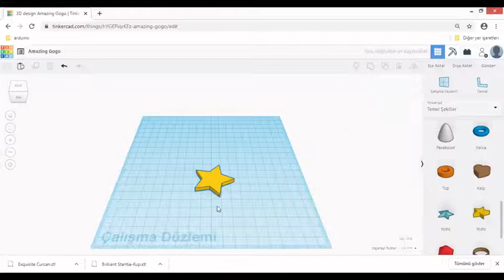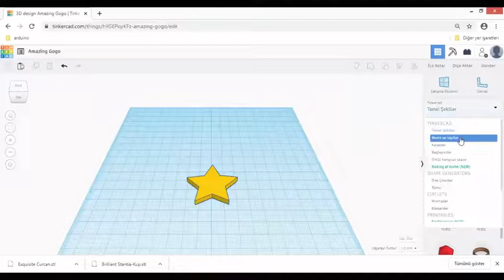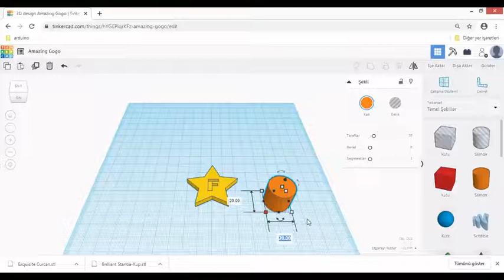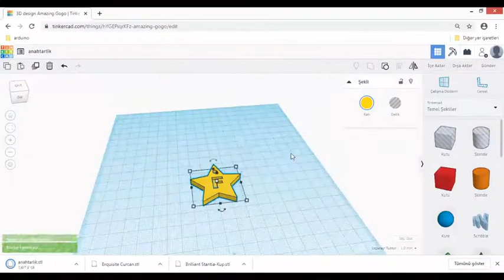yenimahallebilsem tinkercad anahtarlik modelleme (Fatma GÖLPEK SARI)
TinkerCad uygulaması kullanarak kendimize bir anahtarlık modlleyelim